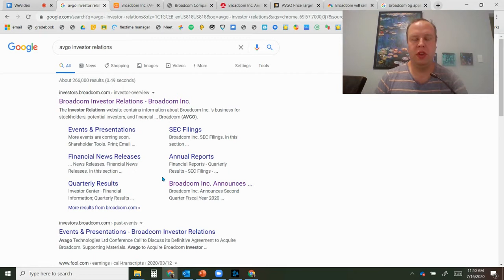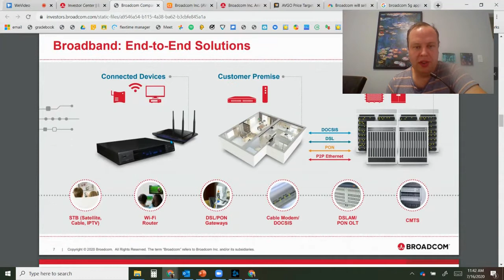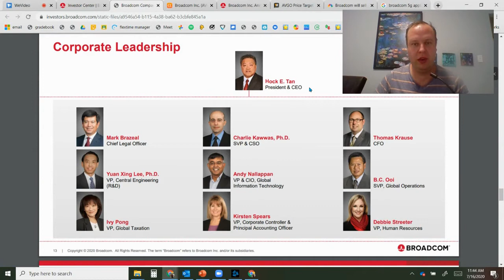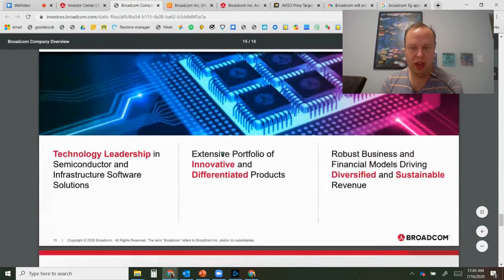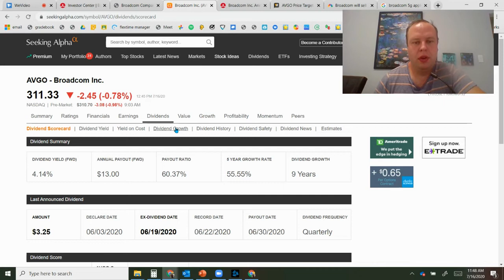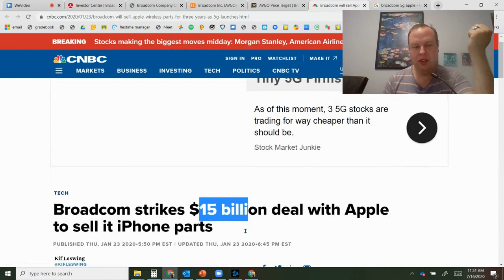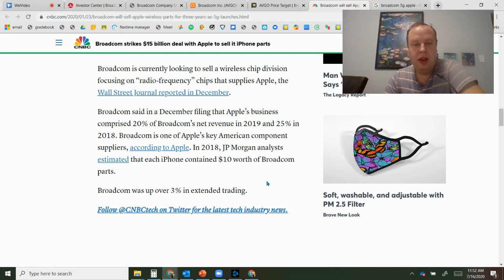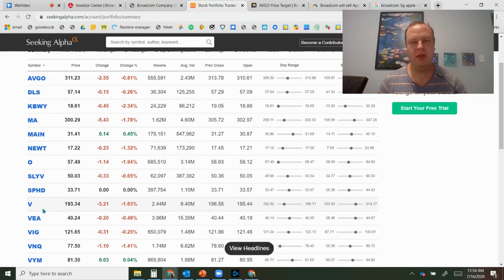Why Broadcom (AVGO) Stock is a great dividend yield and growth company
Analysis of my reseach purchase of AVGO Broadcom Inc. They pay over 4% dividend yield and have grown their dividend by 55% the past 5 years! Also have exclusive rights to make parts for Apple's phones for the next few years.

This page is for like minded individuals who want to grow their investments, for teachers to see a simple and proven way to supplement their retirement income and pensions, and for parents who want to teach their children investing, saving and spending.

If you have any money questions comment on any video and I will respond within 24 hours and might be featured on a future video.

Definitive Teacher Retirement Worksheet. Enter info and see your retirement numbers!

Millionaire teacher
Bogelheads guide to investing
Your money or your life
Your money and your brain